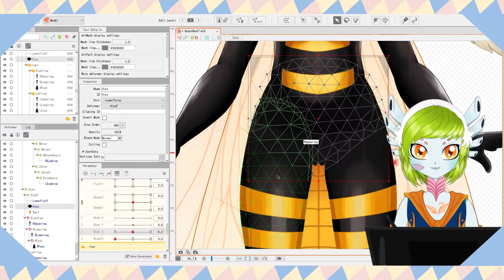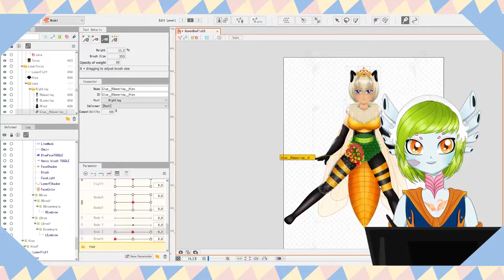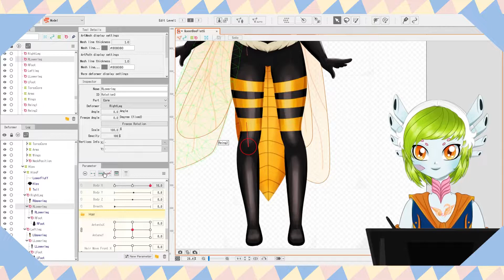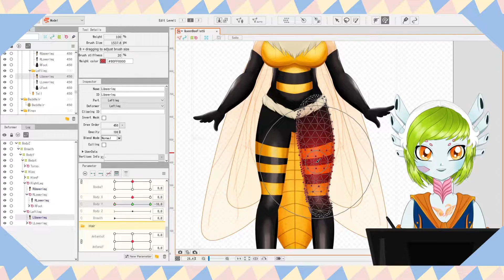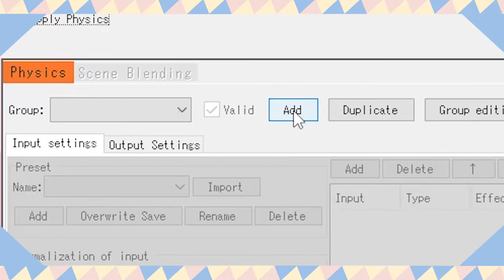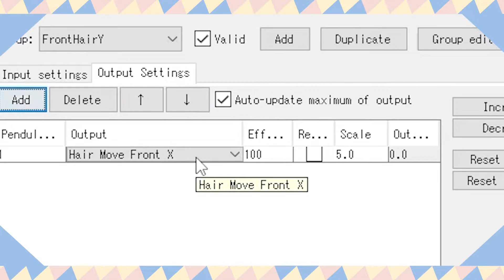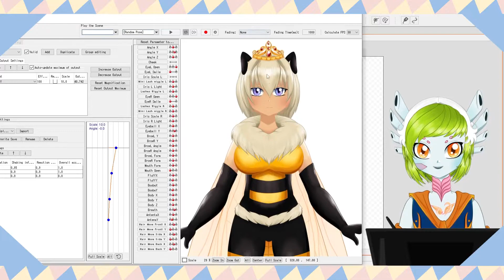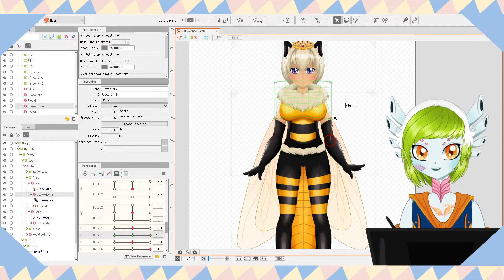Tutorial VTuber | Cuerpo y físicas | 10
Hallo.
El día de hoy continuamos con la serie de tutoriales para crear un modelo Vtuber de principio a fin y en español. En este video les mostraré como hacer el cuerpo y sus físicas.